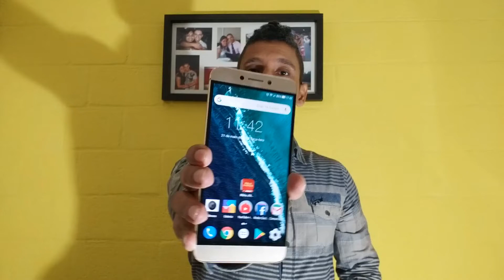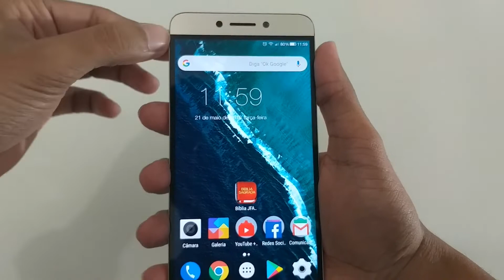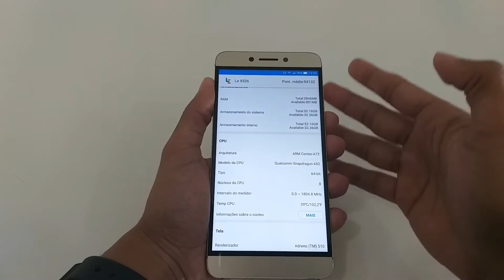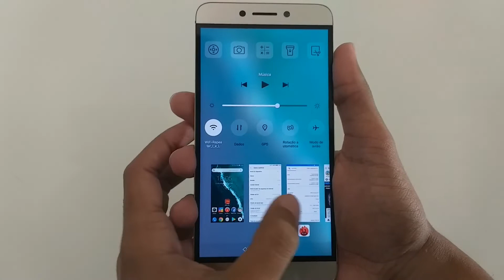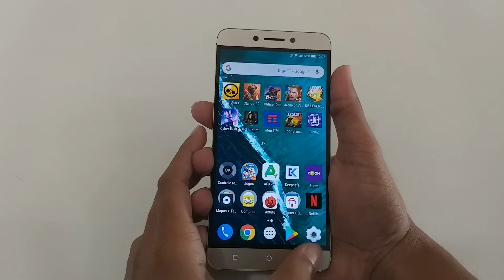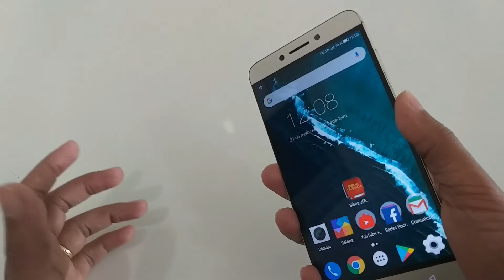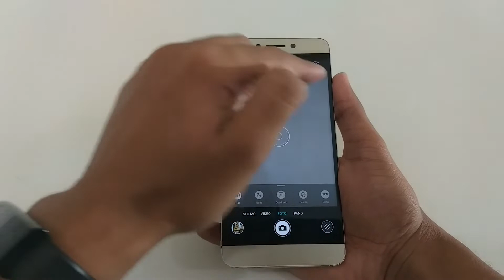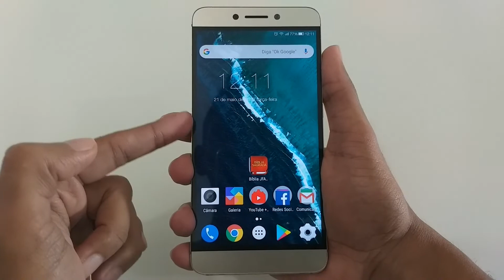Leeco Le2 X526 - Apenas R$ 400,00 e tem 64GB, tela 5,5" FHD, snapdragon 652 e mais...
Onde Comprar - Leeco Le2 X526:
NO BRASIL: -

CELULARES QUE USEI E RECOMENDO  (links para os videos) -
IMPORTADOS:

TOP NACIONAL -

Esse é meu canal, aqui pretendo trazer conteúdo sobre tecnologia sempre buscando aquele CxB tão falado e como usa-la para adicionar beleza, praticidade e diversão ao estilo de vida de cada um, pois cada um de nós somos únicos e portanto cada um com seus gostos, interesses e necessidades.
Vamos que vamos \o/
"Estilo de vida e tecnologia formando uma união em constante construção."

Unboxings, reviews, dicas,  vlogs, opiniões, viagens e muito mais!

Curtam, se inscrevam, participem, comentem ;)